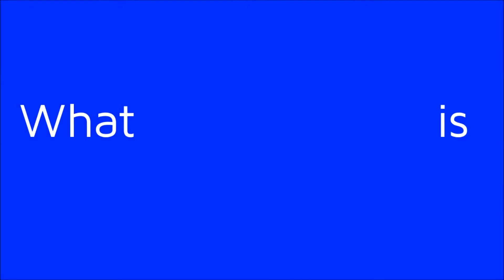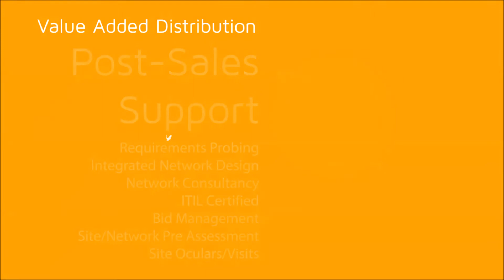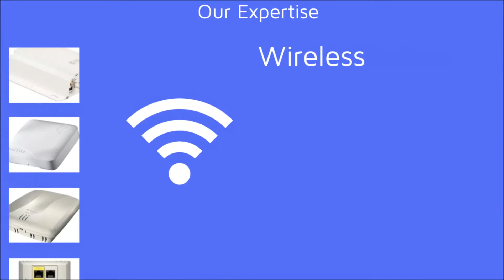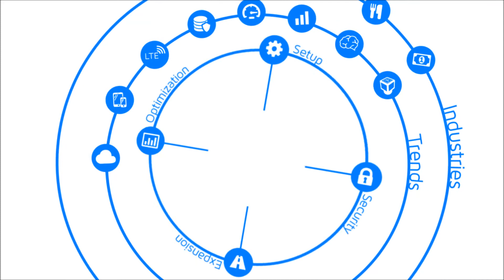MEC - Philippine ICT Expert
MEC Networks Corporation is the Philippines' premier ICT Distributor of Choice -- offering an array of excellent world class and state-of-the-art Solutions, Technologies and Infrastructure -- all in one complete platform.